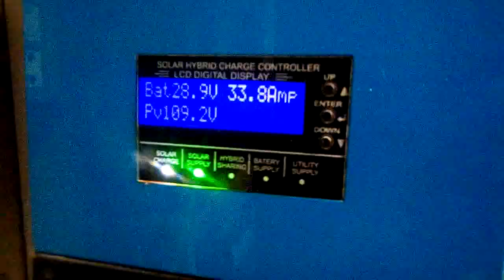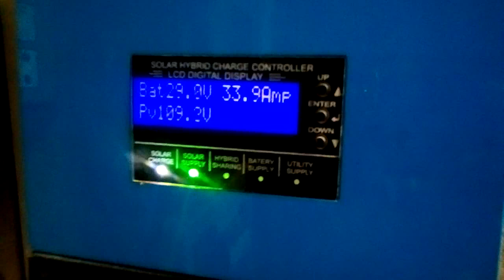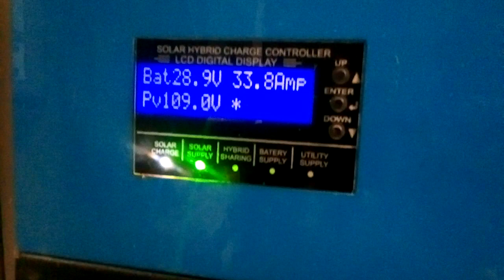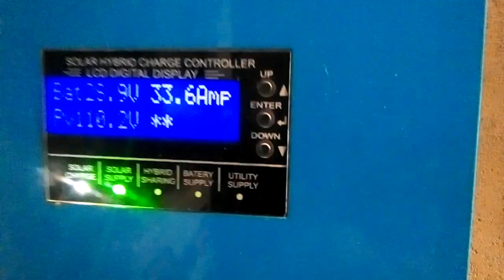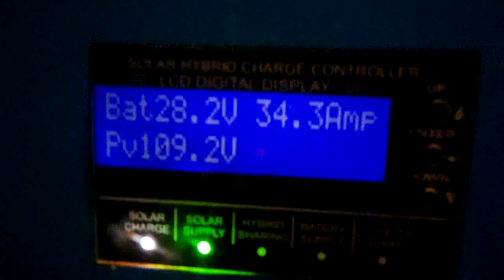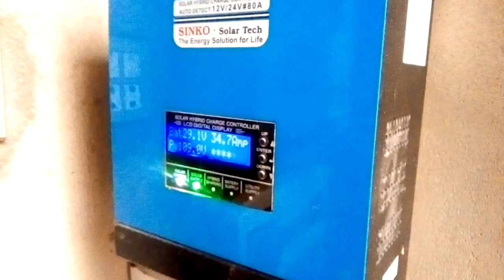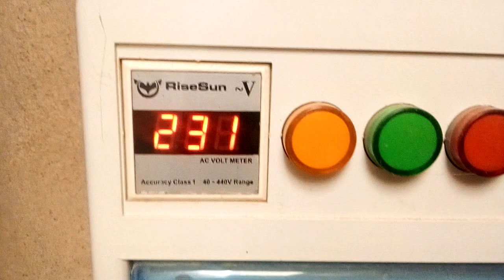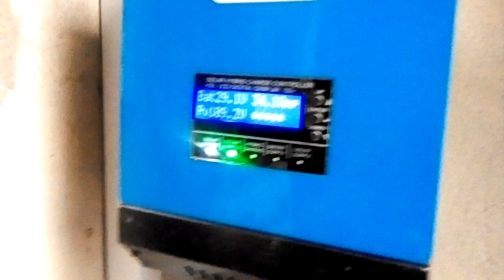Sinko MPPT charge controller|80ampere|Input Output results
in this video I will show you the input and output Ampere from Sinko MPPT charge controller